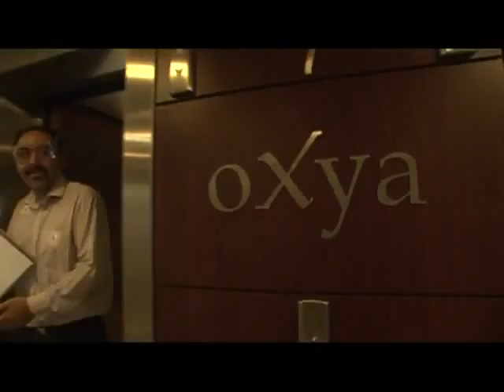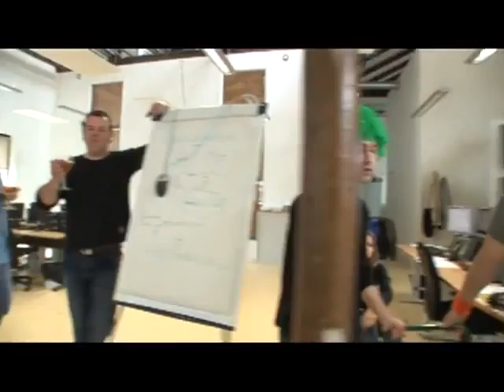LipDub - The Best LipDub Channel 706